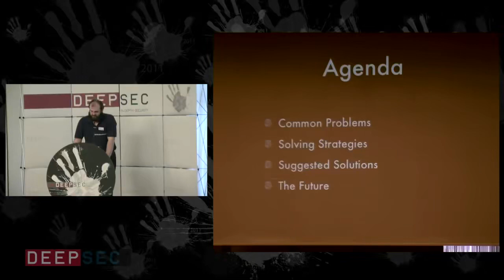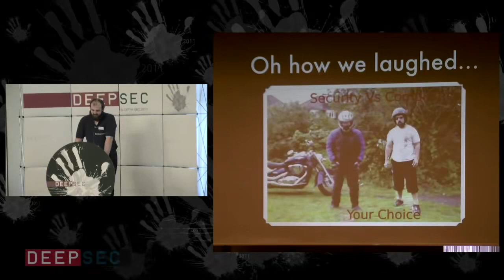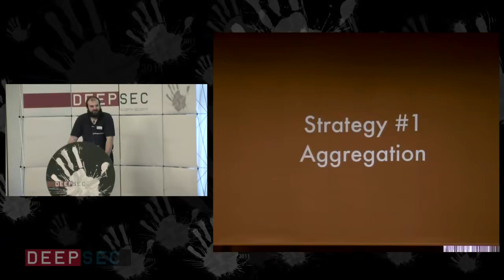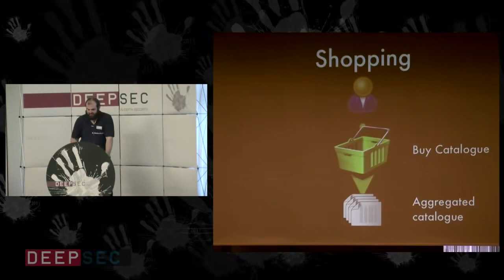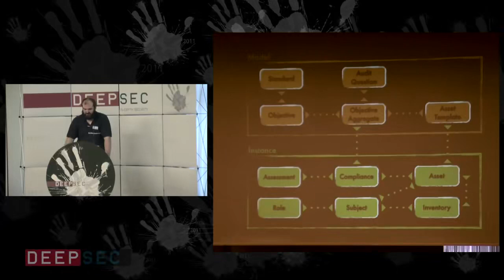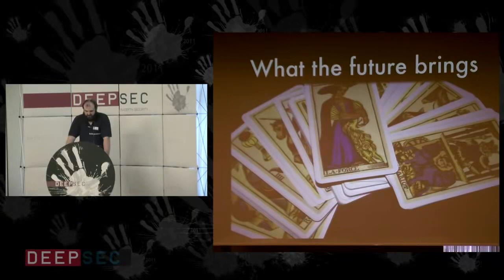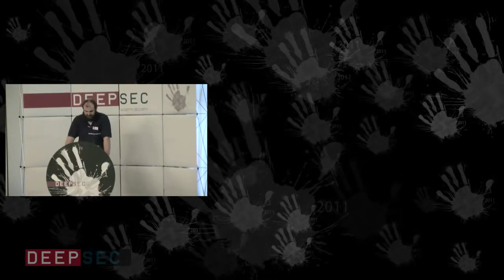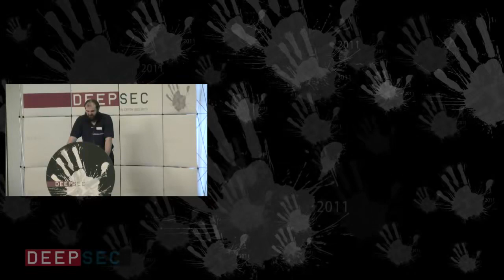On Cyber Peace Towards an International Cyber Defense Strategy DeepSec 2011